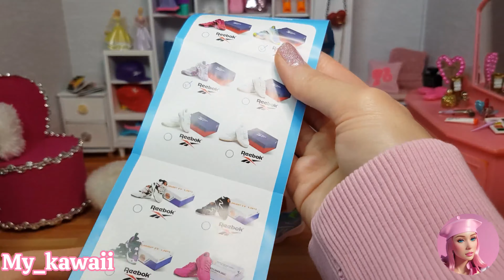Unboxing Zuru Mini Brands Sneakers ; Are they barbie size?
💗Hiiiii everyone...
💗Welcome to My kawaii..

In this video Im unboxing the Mini brands Sneakers and testing on Barbie dolls to see if they are barbie size or not!!??